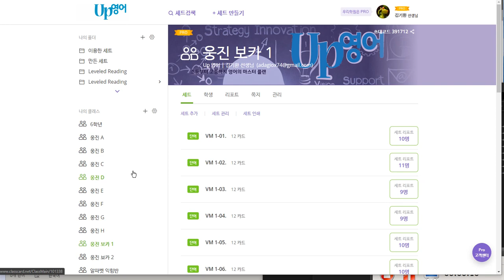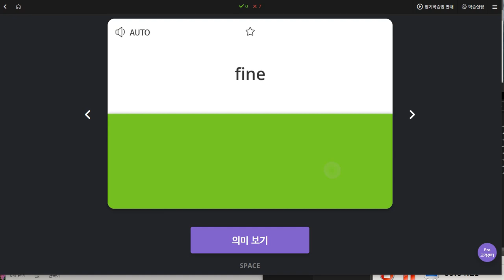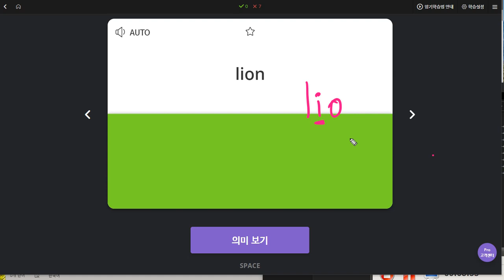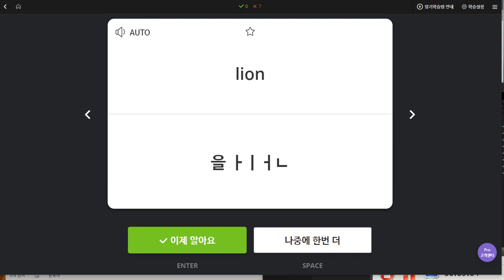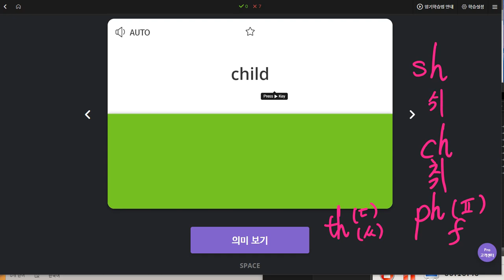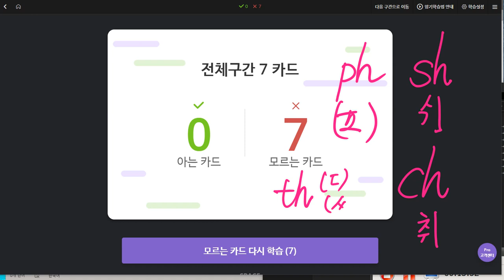이채빈 2019 12 11 일대일